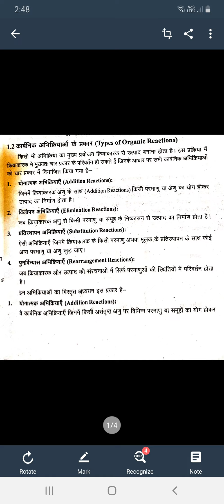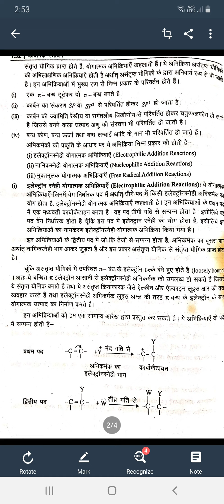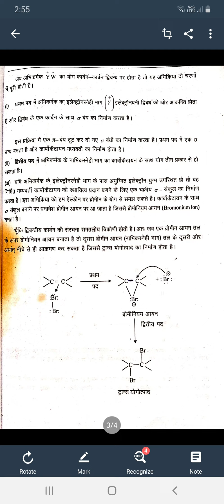Mechanism of organic reactions L 9 by Dr.Usha Gupta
Addition reaction